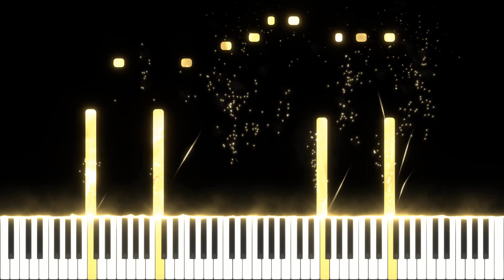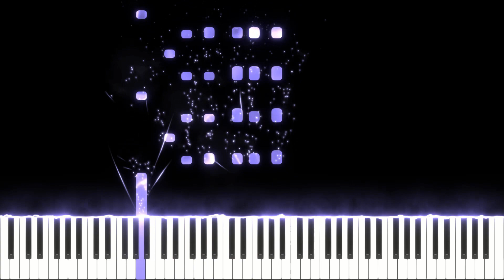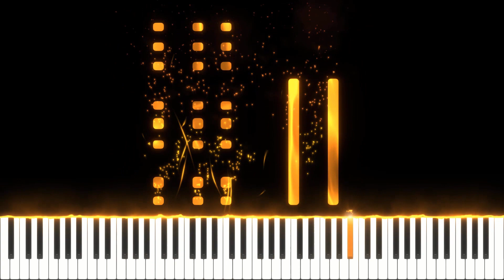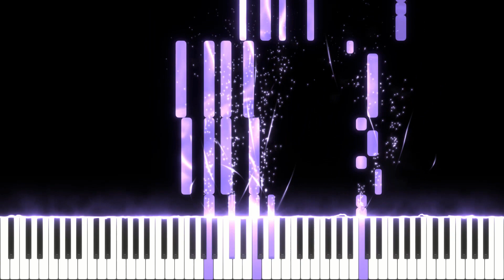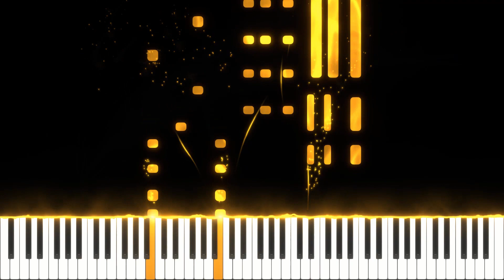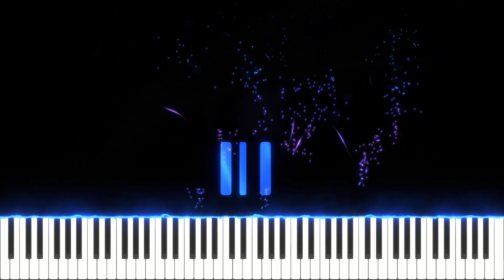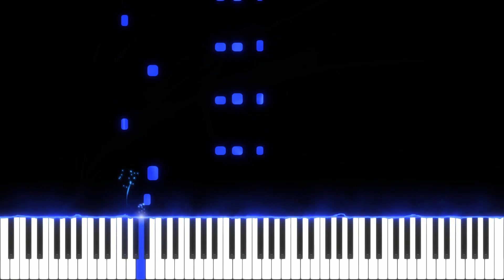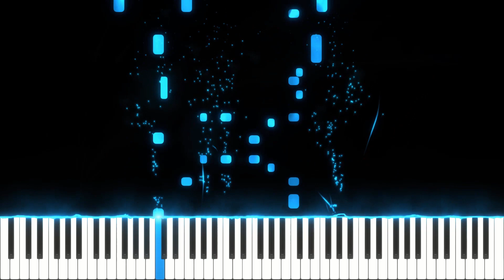Bendy and the Ink Machine Song - 2 Hour Piano